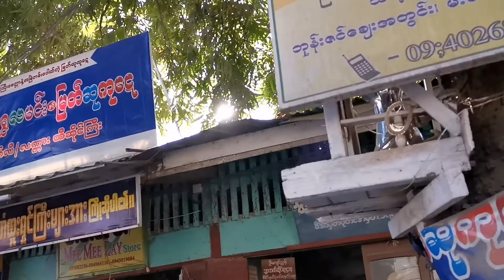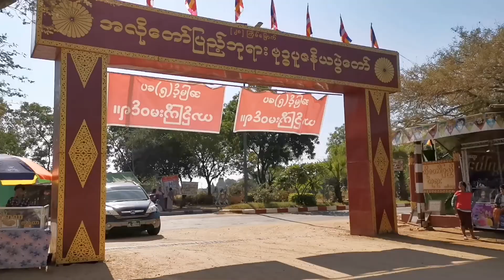Travel Video at Myanmar (8) - Bagan Day 2